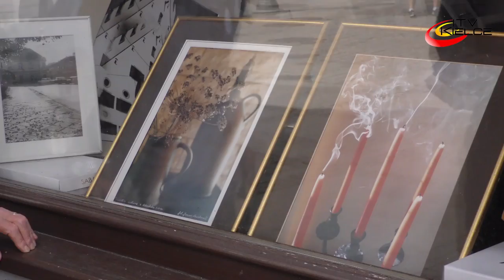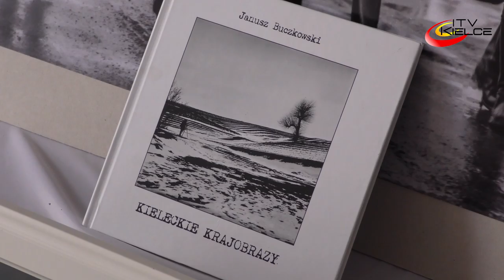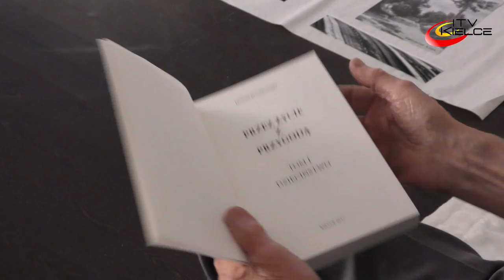Lubię z brzydoty robić coś pięknego - ITV Kielce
Letnia Galeria Artysty fotografika Janusza Buczkowskiego, to nowe miejsce w Kielcach, w którym przez jakiś czas będzie  można oglądać prace współtwórcy słynnej Kieleckiej Szkoły Krajobrazu. Do wnętrza zaprasza sam autor. Mówi, że jest tu na chwilę - miesiąc, może półtora, a ci, którzy tu zaglądają nie tylko mogą się delektować dorobkiem legendy kieleckiej fotografii, ale także słuchać licznych historii i anegdot z jego życia, a do ich opowiadania - trzeba przyznać - ma dar prawdziwy. Artysta skończył 85 lat i wciąż ma wiele pomysłów.  - Muszę powiedzieć, że tak się rozpędziłem, że ostatnio i miałem wystawy, i piszę książkę, a teraz jestem w tej galerii - mówi.
A w środku lokalu przy ulicy Sienkiewicza 41 prace z całego kraju i podróży po świecie: Japonii, Niemczech czy Austrii oraz te, których zabraknąć nie mogło - zdjęcia reprezentujące Kielecką Szkołę Krajobrazu.
Mówi, że fotografowie mają to w sobie, że widzą ciut więcej niż inni. Stąd na fotografiach jego autorstwa tak wiele uchwyconych w kadrze ulotnych momentów, jak urokliwe miejsce na Helu, wypełniona słońcem alpejska dolina czy otulona mgłą puszcza. Z każdym ze zdjęć wiąże się jakaś historia.
Janusz Buczkowski jest autorem cykli fotograficznych, m.in.: "Kieleckie krajobrazy”, "Kieleckie zaułki”, "Przemysł kielecki”  czy „Kielce”.  Fotografując nie unika miejsc, które innym wydałyby się nieciekawe czy nawet nieładne. - Lubię z brzydoty robić coś pięknego – podkreśla.
Zaczął spisywać swoje barwne życie. W ramach prezentu na jubileusz postanowił dać coś sam sobie - to cykl „Przez życie z przygodą”. Pierwszy tom - zatytułowany „Dzieciństwo”, ukazał się w limitowanej edycji na 85-lecie.  - Mam przed sobą jeszcze trzy tomy: „Młodość”, „Dojrzałość” i „Starość”, a jak ja coś postanowię, to tak będzie - mówi z uśmiechem na ustach.